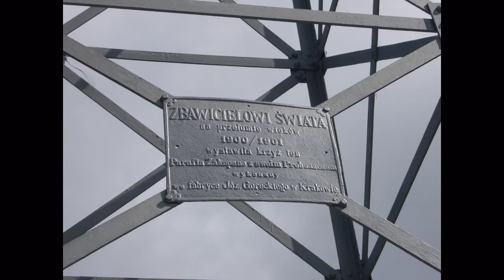Polana Kondratowa - Giewont - Kopa Kondracka - Kasprowy Wierch (granią)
Polana Kondratowa - Giewont - 1894m - Kopa Kondracka - 2005m - Kasprowy Wierch - 1987m (granią)

Giewont -- masyw górski w Tatrach Zachodnich o wysokości 1894 m n.p.m. i długości 2,7 km. Jego główny wierzchołek, Wielki Giewont, jest najwyższym szczytem w Tatrach Zachodnich położonym w całości na terenie Polski[1].